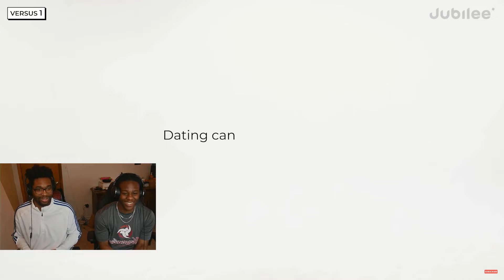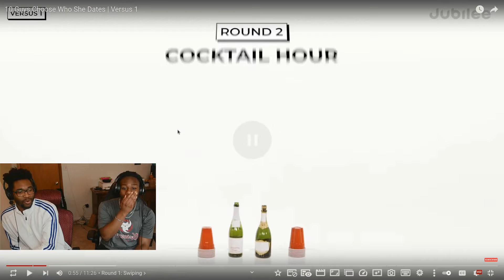10 Guys Pick This Girls Date...THEY PICK WRONG!!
Guys pick who this girl should date. Watch and see how they did.

Curse Collection | OUT NOW!!!